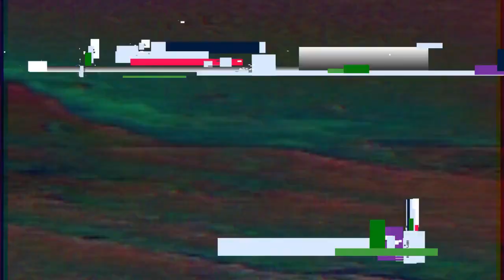MY MINECRAFT MORNING ROUTINE!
MORNING ROUTINES AREN'T THE USUAL WHEN IT COMES TO QUEEN SNOWLETTE.

Music Creds:
lemmewait - weirddough
Riot Ten - Pop That